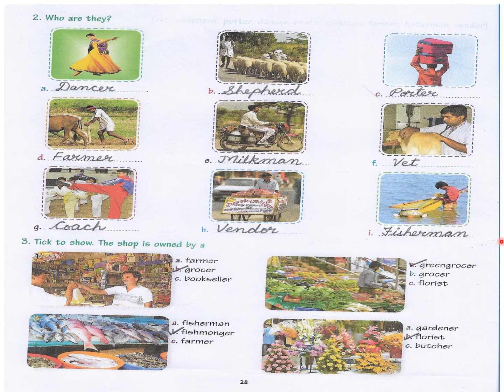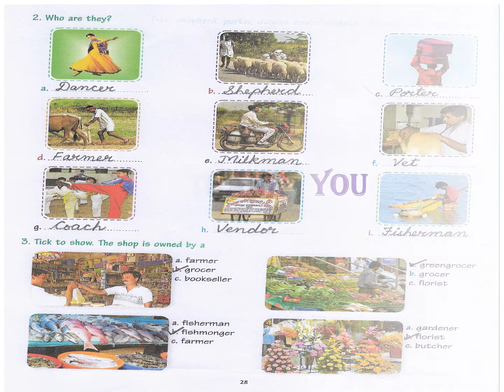CLASS-1D G.K lesson-17, Jobs part- 2